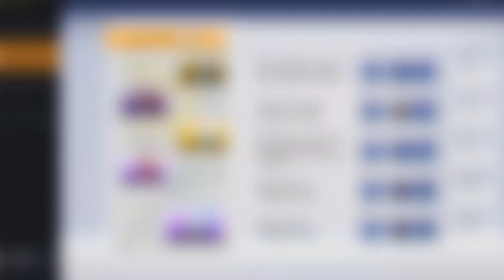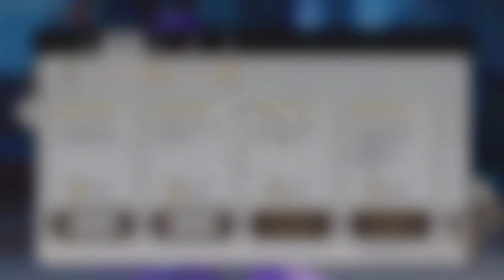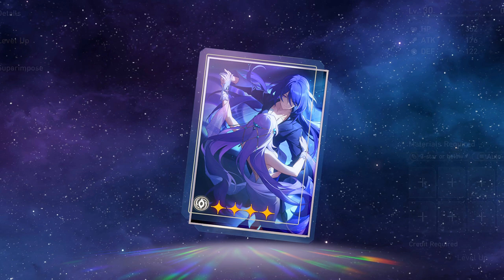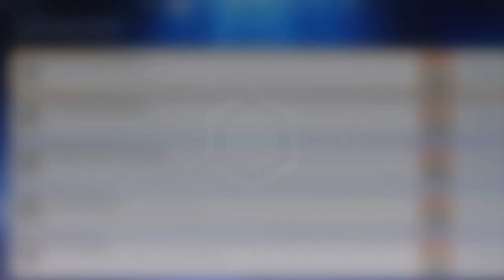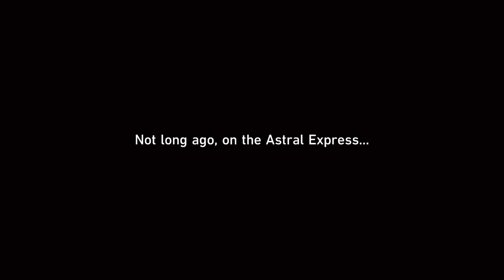Honkai Star Rail Lets Play EP 5 (No Commentary)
What's up, Here's a lets Play Of Honkai Star Rail ! Wanted to try this game out more and tackle the story , Gameplay looks pretty cool and im liking the story so far  IF you’re Enjoying the content feel free to leave a like 😊